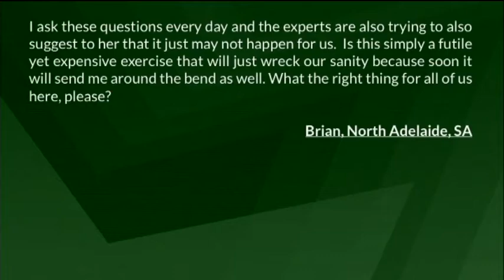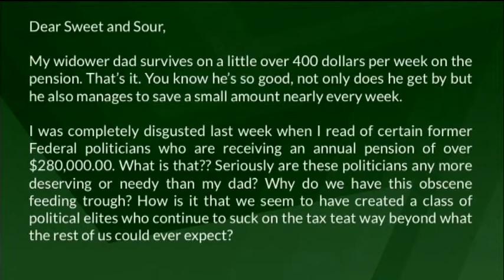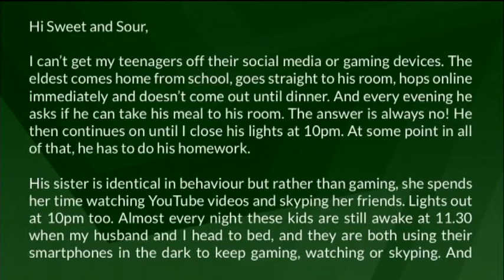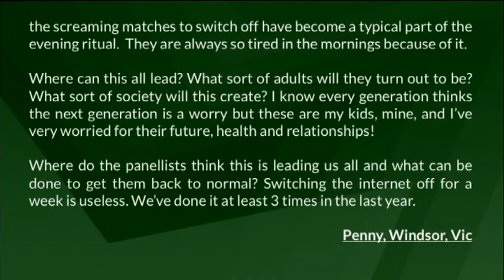Sweet and Sour 2017 Episode 28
This week, Mitch is joined by Slim Jim, Tania van Zijl, Nichola Renton & Peter Katsambanis!

On the agenda this week, How old is too old to get pregnant? Plus Why should politicians retire wealthy while we struggle? And How do we get our kids off Social Media?